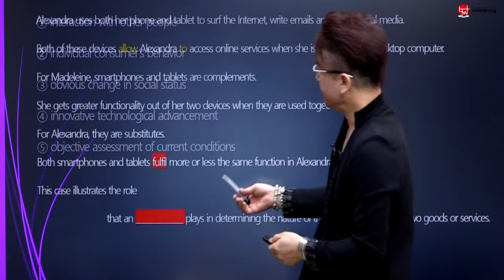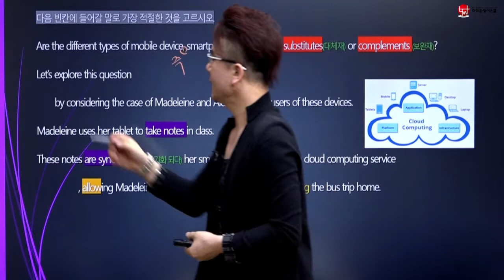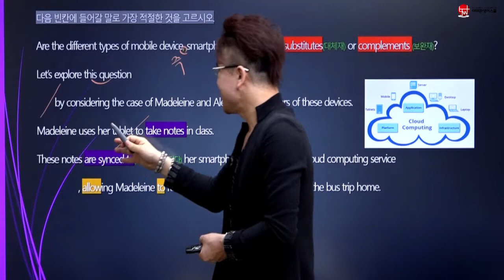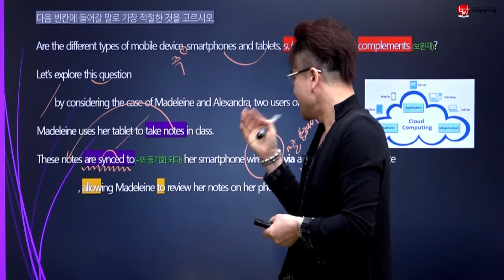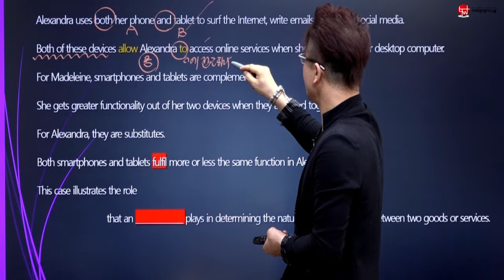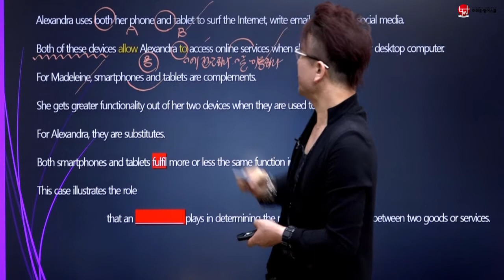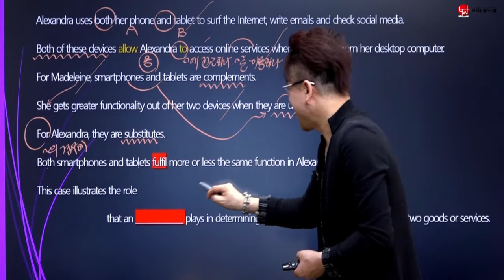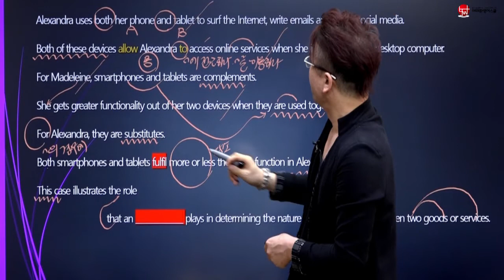2019 고2 11월 영어모의고사 32번 [이태완영어스쿨]